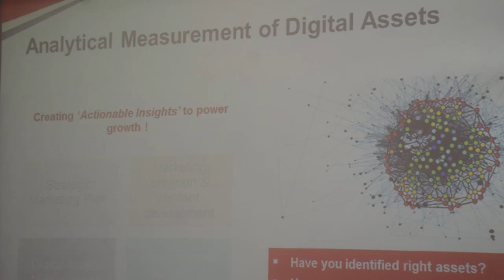Mahindra Comviva expands solution offering in the region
Amit Sanyal, Assistant Vice President and Head of Consumer Value Solutions, Mahindra Comviva, gives an in-depth overview of big data, contextual analytics, and omni-channel solution offerings from Mahindra Comviva at a recent briefing session. These include Revenue Plus and Dynamic Pricing products.  #4866